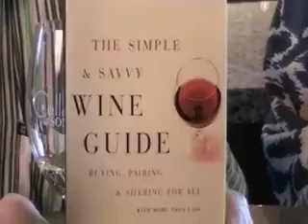TV Tuesdays Live Broadcast With Special Guest Leslie Sbrocco Part 2 .wmv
TV Tuesdays live broadcast from 8/17/2010. Join us in person or at home Live wine tasting and interviews with local rock stars in the wine industry.

Cellars of Sonoma
133 4th St